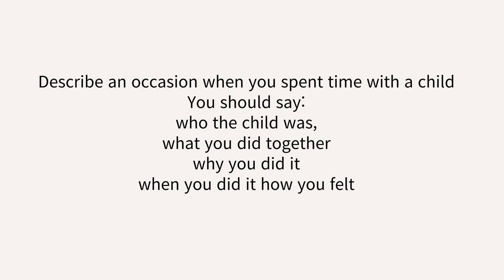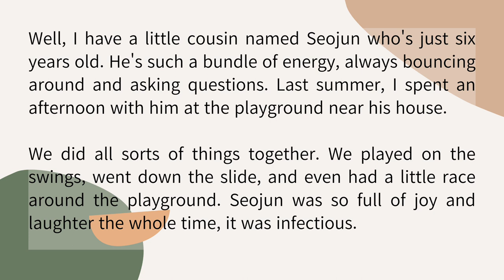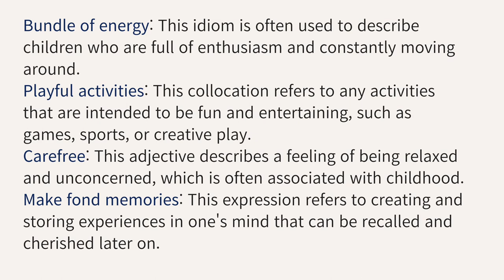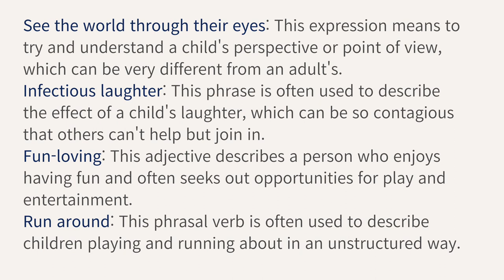IELTS 스피킹 예상문제와 모범답안 23년 5-12월 Part 2 Time you spent with a child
전과목 한 달 완성 IELTS 종합반 리딩, 리스닝, 스피킹, 라이팅 온라인 강의

아이엘츠 전문 원장1:1 과외 (리딩, 리스닝, 라이팅, 스피킹 목표점수 달성까지 전과목)

스피킹 2회 수업만에 4.5에서 6.0 수업후기

아이엘츠 무료자료 제공 / 영어질문 / 영국인 상주